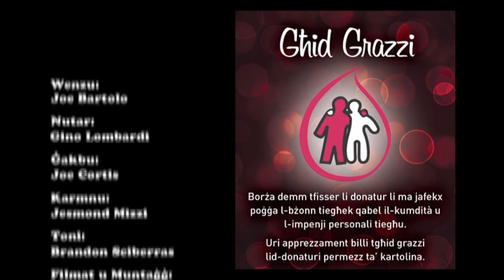Wenzu Jgħid Grazzi lid-Donaturi tad-Demm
Grazzi speċjali lil Mario Farrugia ta' Bright Eye Media,Gino Lombardi u l-atturi, kif ukoll lil Vicky Zammit għall-kartolina minn Original Paperworks.